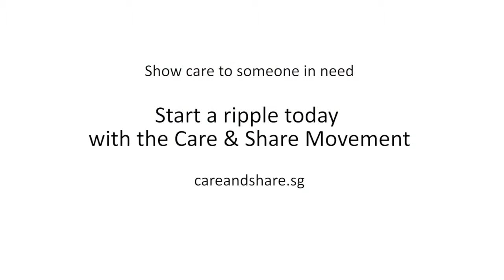people from the queue